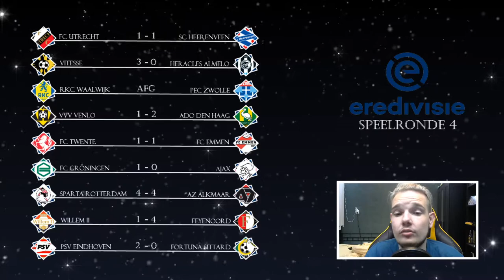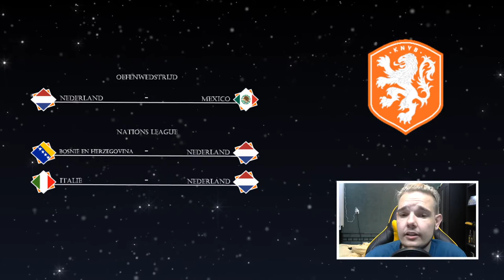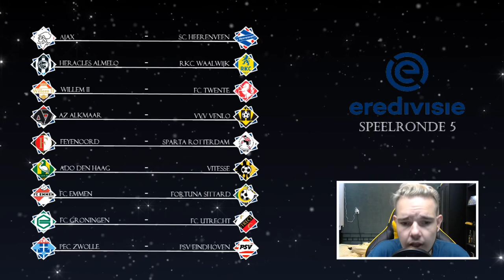EREDIVISIE VOORSPELLEN - SPEELRONDE 5